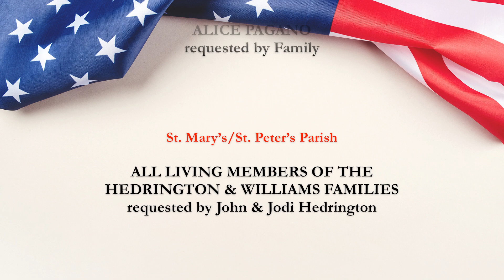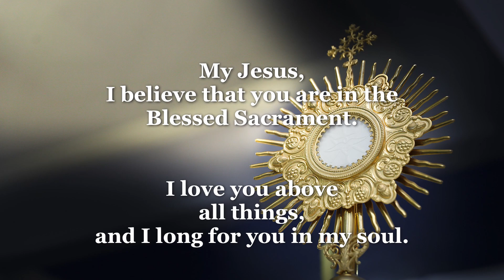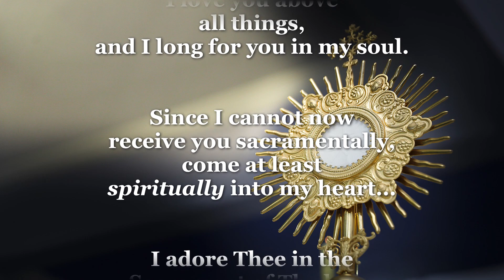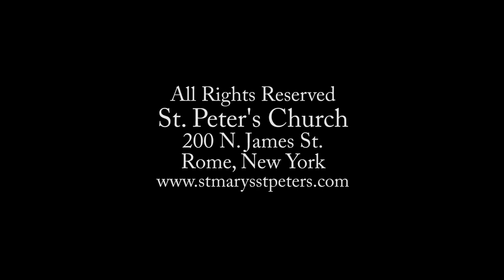14th Wednesday Ordinary Time July 8 2020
14th Wednesday Ordinary Time
Rome, NY
Reverend Sean P. O'Brien
StMarysSteters Parish